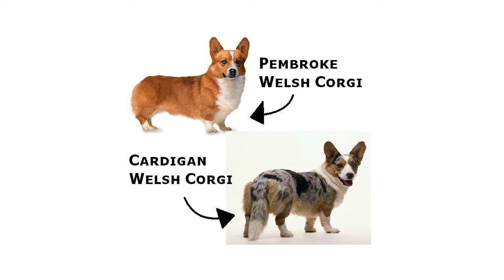Purebred Dogs Ja| Episode 9| The Corgi | Jalil Dabdoub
In this Episode Jalil Dabdoub shares with us about the Corgis.

The Pembroke Welsh Corgi is a cattle herding dog breed that originated in Pembrokeshire, Wales. It is one of two breeds known as a Welsh Corgi. Pembroke Welsh Corgis descended from the Spitz family of dogs.

Follow us on
Instagram:  @Purebred Dogs Ja
Facebook:  @Purebred Dogs Ja
Twitter:  @Purebred Dogs Ja